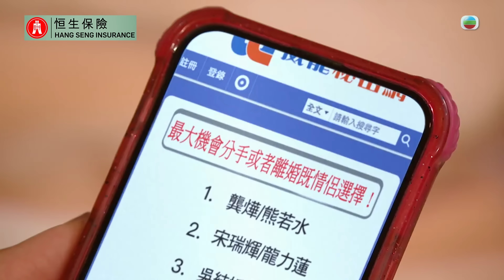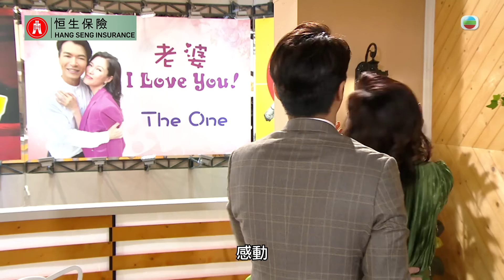愛回家之開心速遞｜情侶放閃要適當 當眾親熱太作狀(繁／簡字幕)｜呂慧儀｜張景淳｜第2381集劇集精華｜TVB港劇精華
【愛回家之開心速遞】第2381集精華 情侶放閃要適當 當眾親熱太作狀(繁／簡字幕)

若水(呂慧儀)同龔燁(張景淳)、力蓮(林淑敏)同送水輝(許家傑)兩對夫妻登上「最大機會分手或離婚情侶榜」榜首，故此四人開始周街放閃，為求擺脫上榜？

愛回家之開心速遞 龍力蓮送水輝 (小蓮與輝輝) 合輯

愛回家之開心速遞｜星期一至五 晚上7:30 PM｜翡翠台